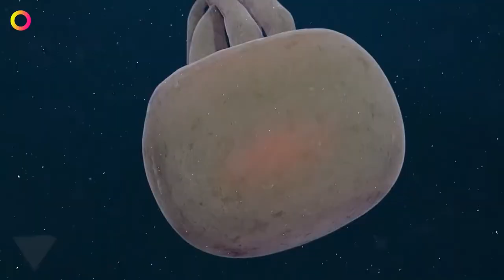Wild Life - Amazing Nature Full Documentary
00:00:00 | The most dangerous seas in the world
00:09:47 | The most unusual deep sea inhabitants
00:27:13 | The scariest river dwellers
00:39:29 | The Shoebill is the strangest bird in the world.
00:49:36 | The strangest and most unusual birds
01:00:36 | The most bizarre animals
01:12:21 | The most dangerous dogs
01:27:01 | The Most Dangerous Insects